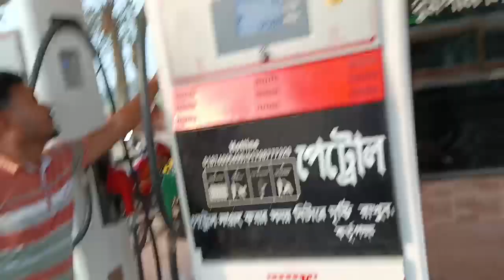চাইলাম ২০০ টাকার তেল দিল ১০০ টাকার তেল | রামরাই দিঘি | blog 33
আশা করি ভিডিওটি ভালো লাগবে বাইক রাইড সুজুকি জিকসার এস এফ।